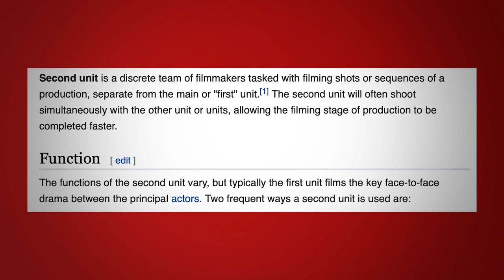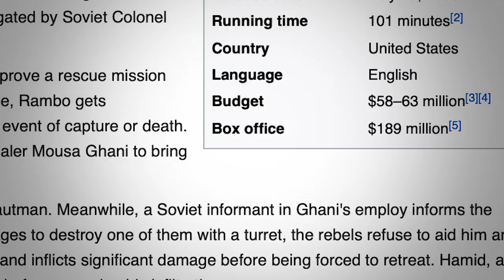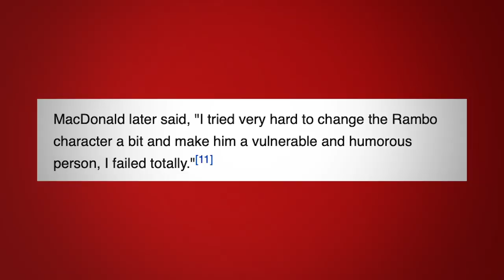Rambo III - Movie Review (Journey to Rambo Last Blood)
***THIS IS A SPOILER REVIEW***
Next month Rambo: Last Blood hits theaters. This seemed like the perfect time to review some of the action movies I grew up watching.  So starting this week I'll be reviewing each of the Rambo movies leading up to Last Blood.

This is a review and retrospective on Rambo 3 (Rambo III).

CAST & CREW

Directed by Peter MacDonald
Produced by Buzz Feitshans

Written by
Sylvester Stallone
Sheldon Lettich

Based on Characters by David Morrell

Starring
Sylvester Stallone - JOHN J RAMBO
Richard Crenna  - TRAUTMAN

Cinematography John Stanier

Edited by
James Symons
Andrew London
O. Nicholas Brown

Production company Carolco Pictures
Distributed by TriStar Pictures

GO DEEPER

VIDEO SUMMARY
This video contains Sean Chandler Talks About's movie review and retrospective on Rambo 3 (Rambo III)